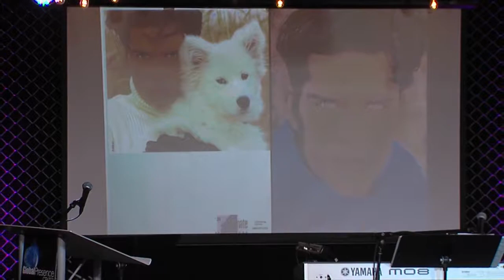Global Presence | Steven and Rene Springer Testimony | A Rags to Riches Story